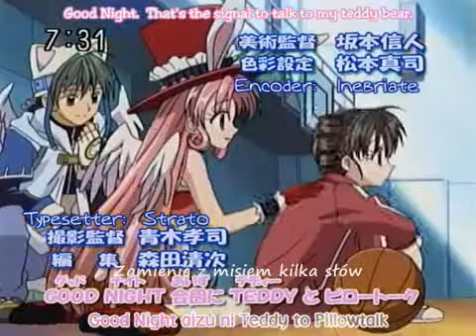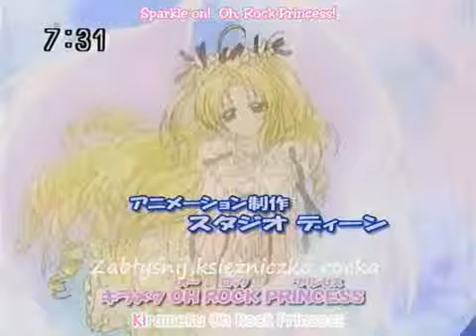Full Moon wo Sagashite- fan lektor PL odc 27 (1/ 3)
"W POSZUKIWANIU PEŁNI KSIĘŻYCA" odc.27 pt."Nie przegram"